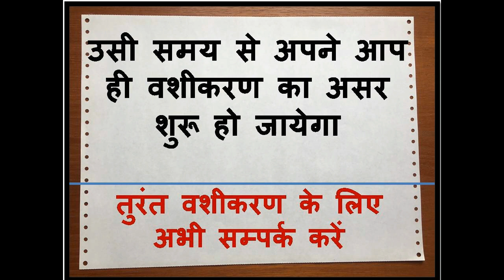नाभि पर नाम लिख लो किसी सामान की जरूरत नहीं वशीकरण के लिए